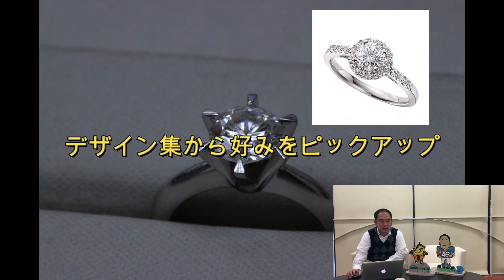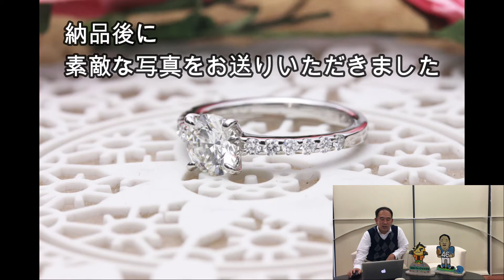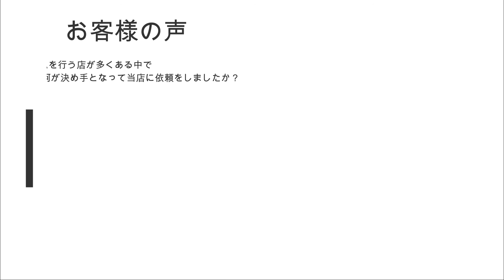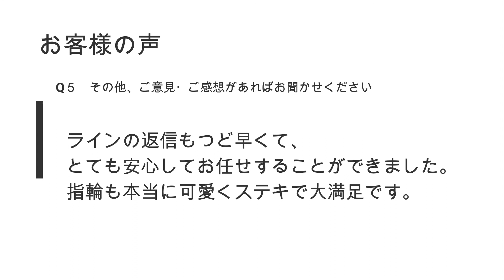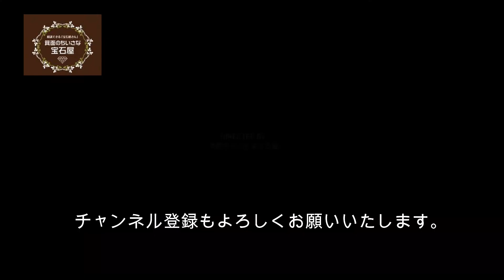[ No.1722 ] １カラットの立て爪ダイヤをお出かけ用の指輪にリフォーム～重ね着けのパターンもご紹介～（店長の解説動画）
【アットホームなジュエリーリフォーム・修理専門店】

※ 配送でのご依頼も承りしております。

[ No.1722 ]　１カラットの立て爪ダイヤをお出かけ用の指輪にリフォーム

◆　お客様からのご要望　◆

奈良県香芝市よりご相談いただきました。

最初はLineでご相談をいただきました。

（ここから）

初めまして、〇〇と申します。

指輪のリフォームを考えていて、ホームページを見て気になりましたので、LINEさせて頂きました。

今リフォームを考えているのが、立て爪のダイヤリングで、プラチナ900です。

多分1キャラットかと思います。

気になったデザインが、
852と、838と、836です。

お値段はいくらで出来るのかな？と思いまして

（ここまで）

◆　リフォームのご提案・ポイント　◆

ナンバーは当店のデザイン集に掲載されているデザインナンバーをご記入いただきました。

ご希望のデザインのお見積もりなどをさせていただき、その他、色々なデザインのご提案をさせていただきました。

お持ちの結婚指輪との重ね着けであったり、色々なパターンで使えそうな、シンプルな両サイドにメレダイヤが爪留めされたデザインをお選びいただきました。

またご納品後には色々なパターンではめていただいた画像をお送りいただきました

《費用》
プラチナダイヤリングリフォーム　￥　176,000
古枠下取り　￥16,000

お客様ご実費負担額　￥　160,000